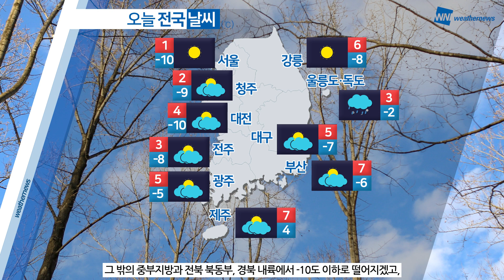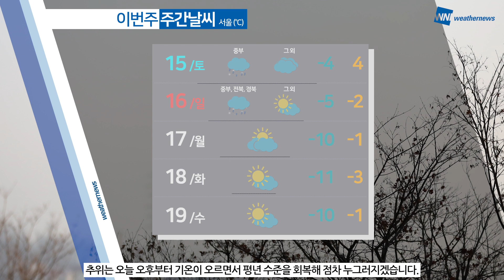[웨더뉴스] 오늘의 날씨 (1월 14일 07시 기준)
동장군의 기세가 좀처럼 꺾이지 않고 있습니다.

길게는 닷새째 한파특보가 이어지고 있고요. 간밤에 기온이 떨어지며 오늘 아침 기온은 대부분 지역에서 -10도 내외의 분포를 보이며 추위가 이어지고 있는데요.

여기에 바람도 약간 강하게 불어 체감온도는 더욱 낮아 춥겠으니까요. 따뜻한 옷차림해 주시기 바랍니다.

한편, 오후부터는 차츰 기온이 오르며 평년 수준을 회복하겠습니다.